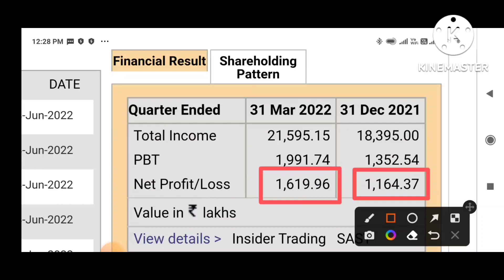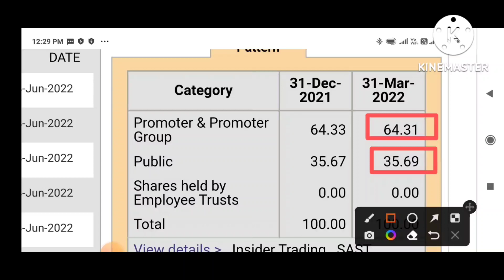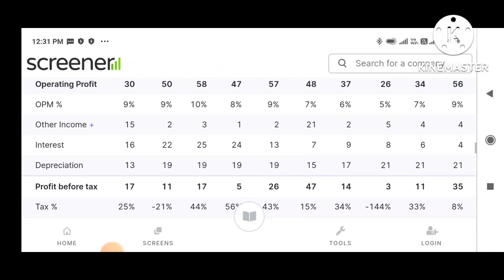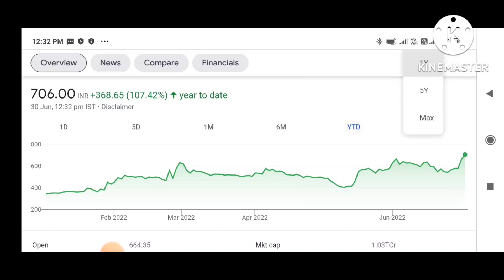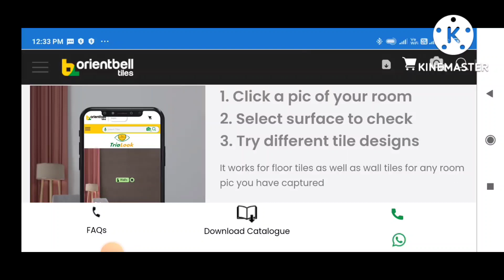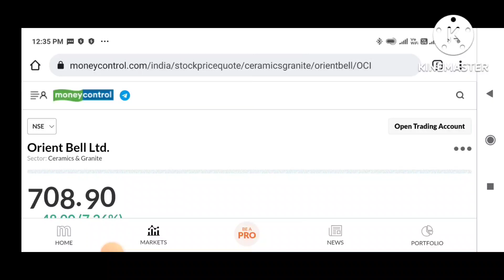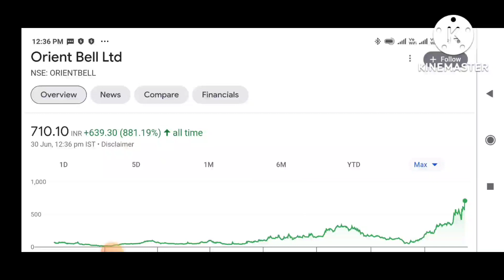orient bell share | orient bell share latest news | orient bell share analysis | orient bell tiles